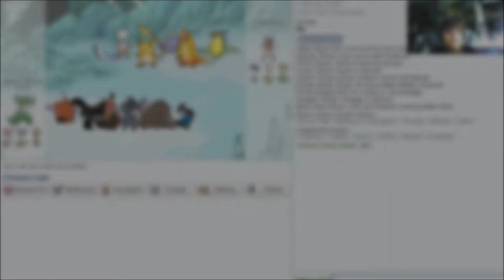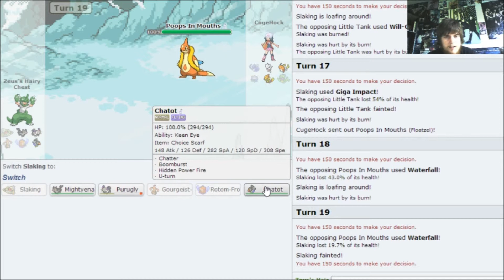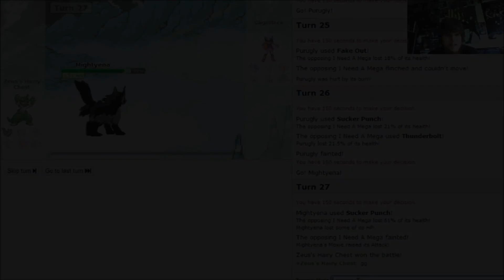Grumpy Cat And Sloth: Part 2 Giga Impact, Enough Said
Slaking just kills stuff, I mean wow.